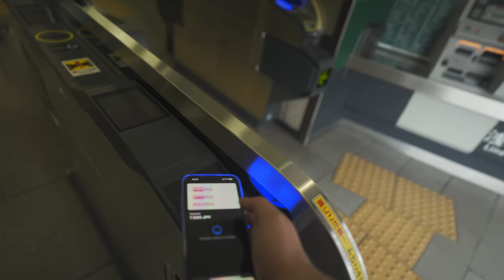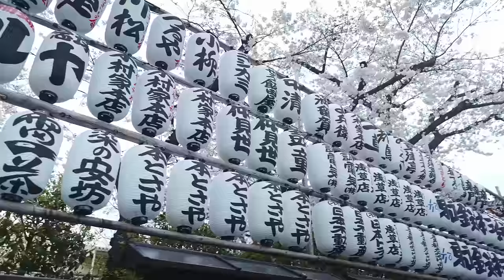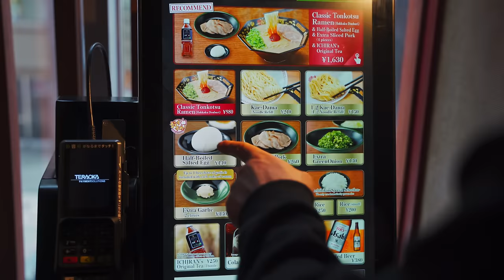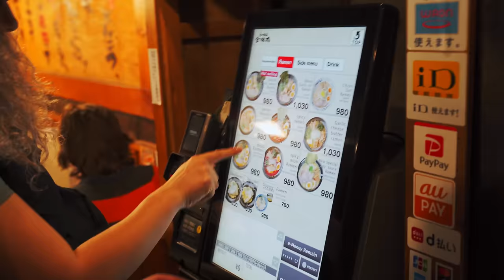Jdeme do TOKYA! | Kuba Enžl & Tokyo drift!